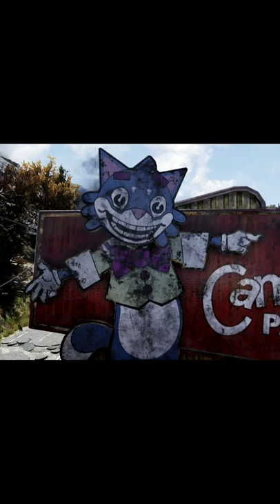MAGIC SCHOOL BUS Easter Egg In Fallout!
What's going on Initiate, Bird here and in this video Fallout 76 Gameplay video I show you one of the many Easter eggs we have here in fallout 76.  This the magic school bus easter egger featuring Ms. Frizzle! I hope you enjoy and this is FALLOUT 76! I hope you enjoy. AD Victoriam!🖤